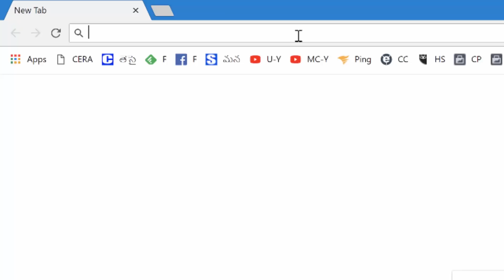Google Chrome యూజర్లు ఇలా ట్రై చేయండి!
గూగుల్ క్రోమ్ బ్రౌజర్ వాడుతున్నారా? ఎప్పుడైనా సరదాగా ఈ టెక్నిక్ ప్రయత్నించారా?